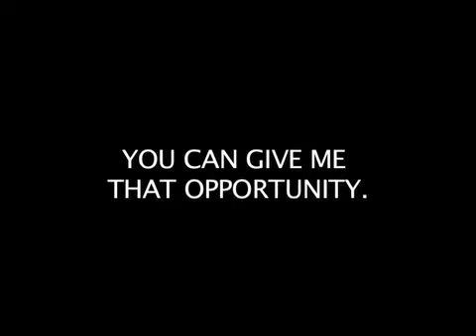STA World Traveler Internship